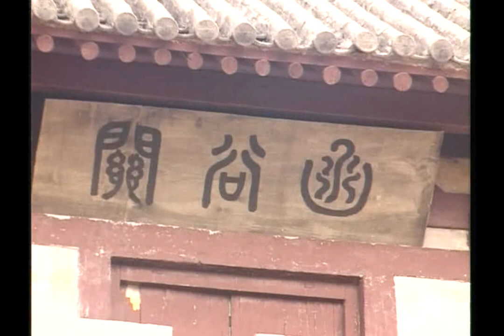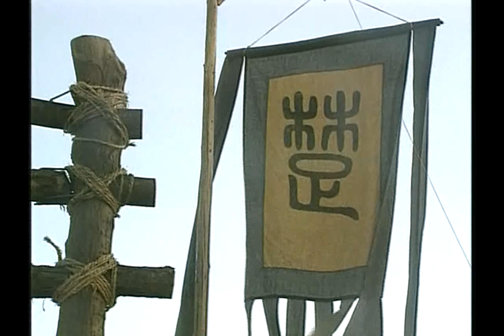汉刘邦（大汉王朝.楚汉帝国） 08 约法三章